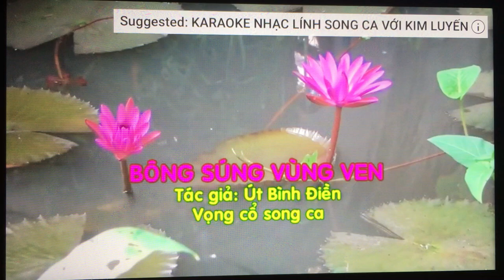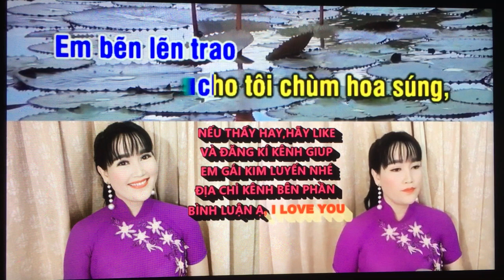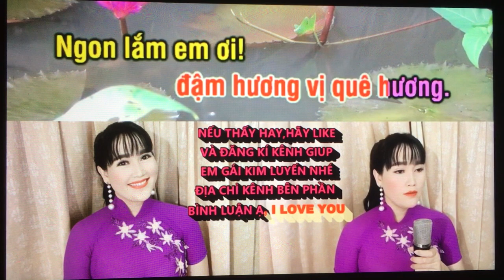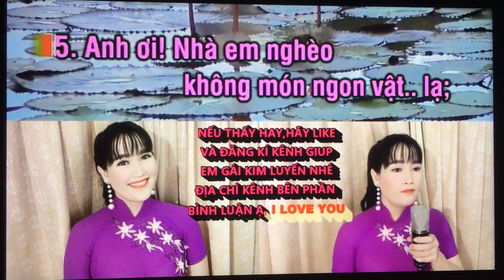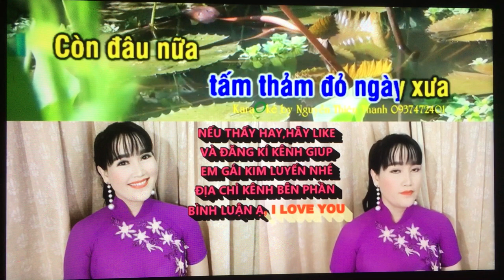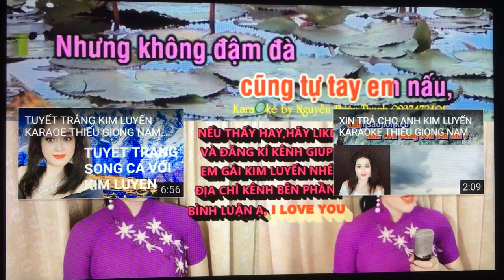Kim Luyen. Tc. Bong Sung Vung Ven